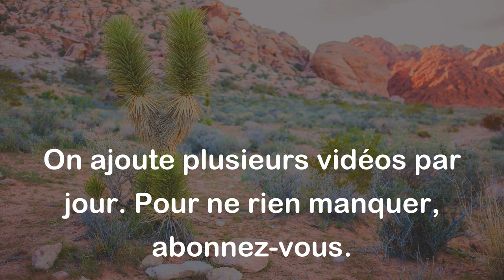Qui veut la fin veut les moyens. - Proverbe Français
Ce proverbe français signifie qu'on ne peut pas atteindre un objectif ou une fin sans mettre en place les moyens nécessaires pour y arriver. En d'autres termes, si on veut obtenir quelque chose, il faut être prêt à faire les actions ou les efforts nécessaires pour y parvenir.